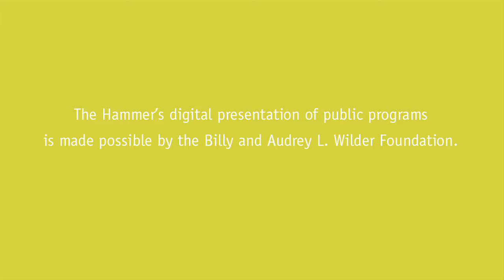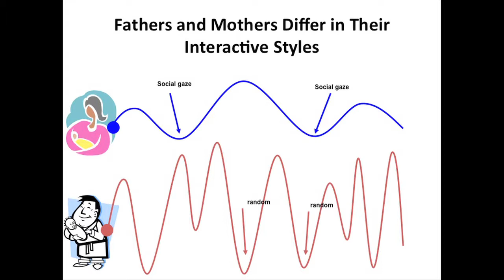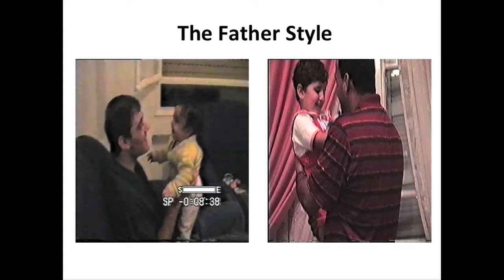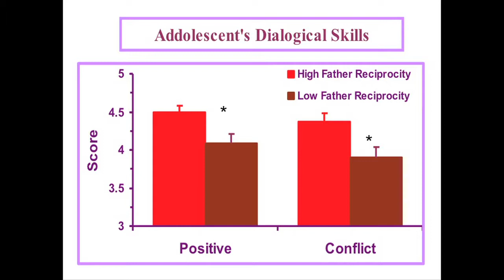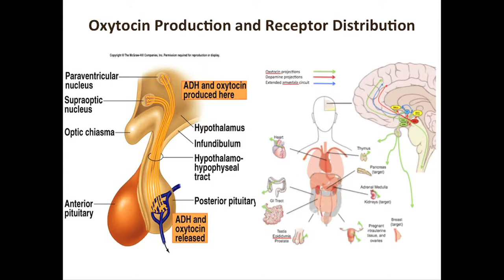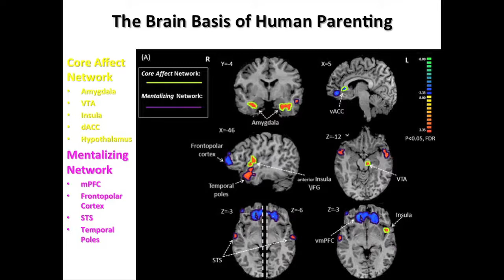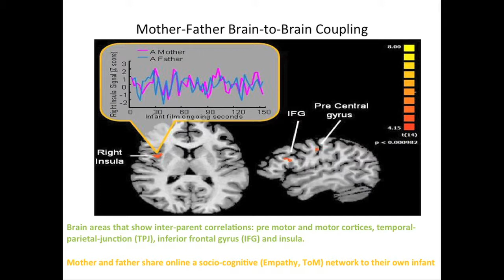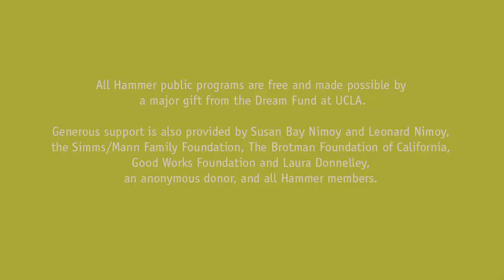Paternal Instinct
2/11/2014---The positive effects that committed and involved fathers have on children's health and well-being are indisputable. Less well known is the neurobiological impact of raising children on the fathers themselves. Discussing the compelling subject of fatherhood are guests Dr. Ruth Feldman, a psychology professor at Bar-Ilan University in Tel Aviv, Israel, and Dr. Kyle D. Pruett, a professor of child psychiatry at the Yale School of Medicine. They examine the neurobiological aspects of fatherhood, as well as the individual and collective impact of paternal involvement.